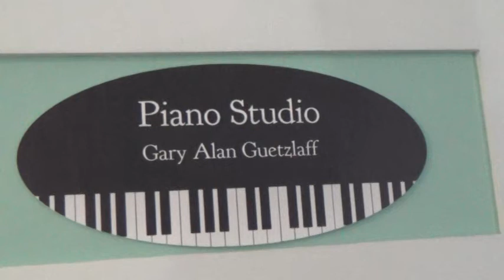Disney Girls (1957)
written in 1971 by  Bruce Johnson, who was working with the Beach Boys at the time.  The song is the song of someone who wants to escape from the "new normal" of the late Sixties. Perhaps, there is a "new normal" in 2020 from which we'd like a little break . . .?